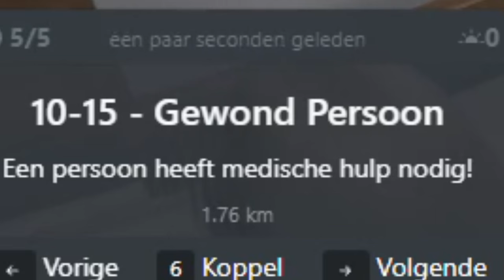Dit Is Hoe De AMBULANCE Zich VERMAAKT!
In deze video gingen we naar meldingen en om ons te vermaken deden we grappige dansjes. Ook kwamen er veel grappige opmerkingen langs.
Doneren is niet verplicht, maar is wel lief :D
I upload when I want to.